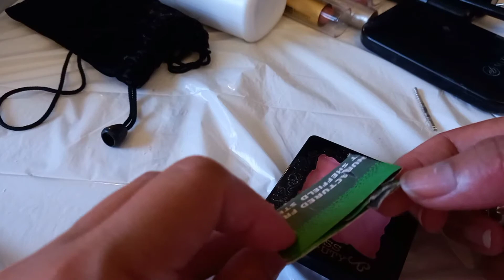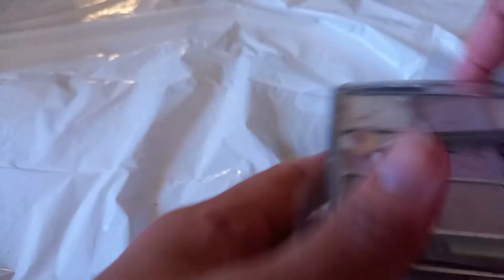Declutter/Cosmetics get rid/don't need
here are the title of my videos

shopping/cooking at home/vegetables otan+korean tteok-bokki

productive/cooking at home what's inside fridge
morning routine 9am/pubrights channel
inside truck eating macadamia nuts
trying korean spicy noodles/mukbang
grocery haul/meal preping
food that i eat in a day/ budget friendly
home remedies antibiotic/avocado shake
travel vlog/tokyo+echigo yuzawa japan